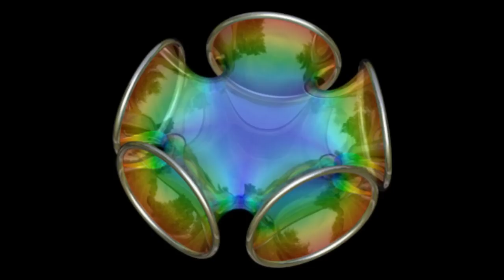Dezibelio - Crossing (Original Mix)